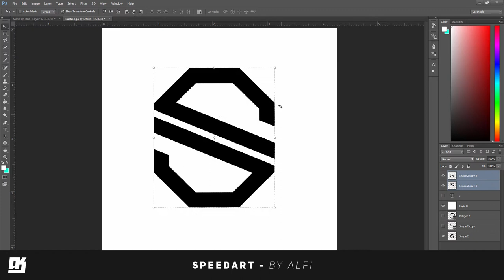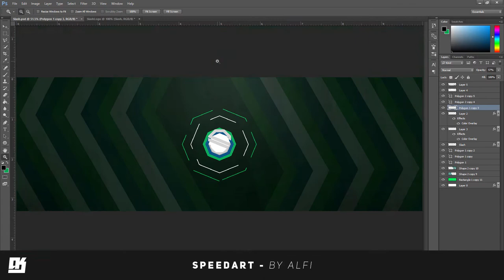"slash" - By Alfi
Questions :
Can i have a free intro? : Yes, Apply for one on the form
Want to enter my contest? : Maybe, leave the link
What programs do you use?: Photoshop, C4D, AfterEffects, Illustrator, Audacity, and HandBreak